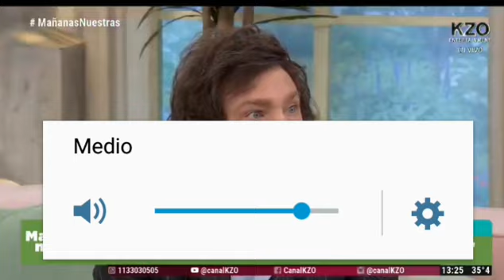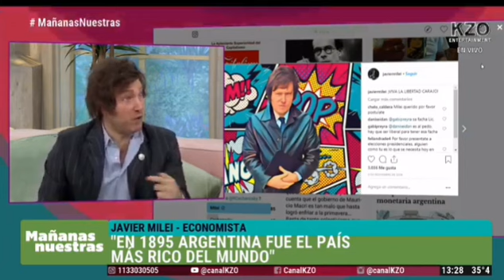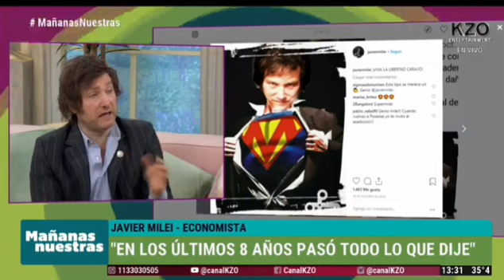Javier Milei con el Pato Galván KZO